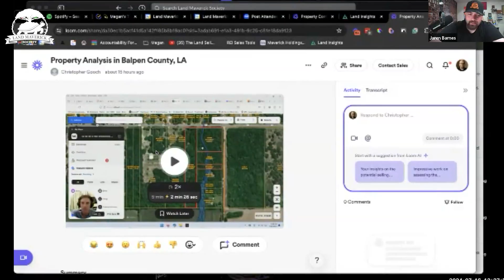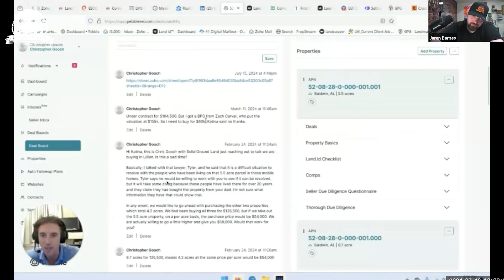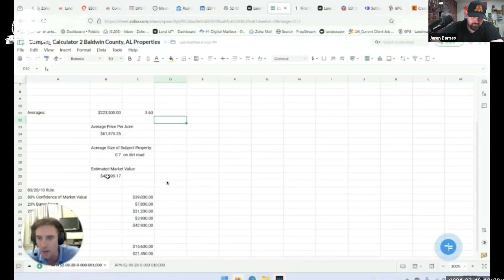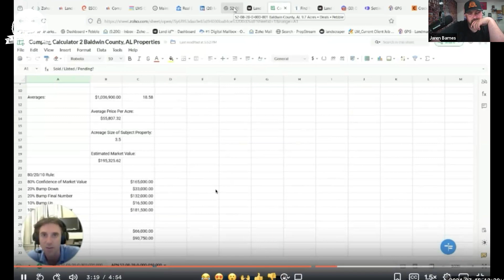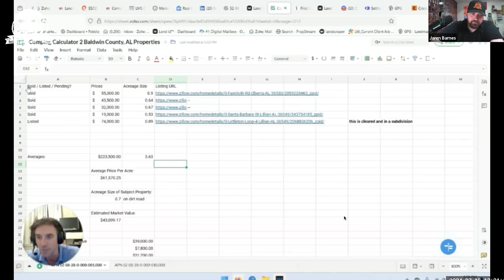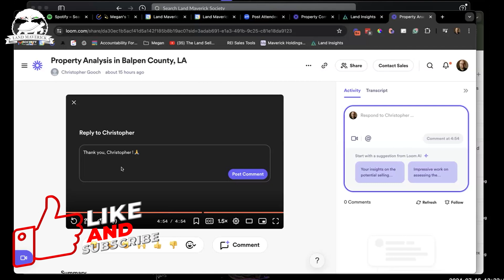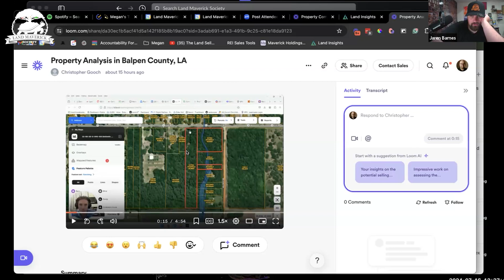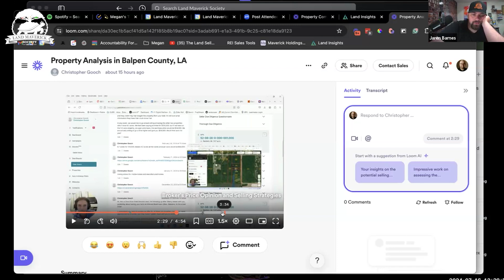How to Analyze a Potential LAND Investment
When analyzing properties that could potentially be great deals, it’s important to stick to the data and not your emotions. There are many things you need to look at that can help you decide if the deal will make sense for you or not, and if you’re focused on just getting the deal, you may end up finding yourself in a stressful situation.

Watch now to learn how to analyze a potential land investment and what you need to keep an eye on before making any major decisions!

00:00 Introduction
01:10 What is the situation like for these three properties?
02:28 What are the numbers for this deal?
06:20 What challenges could we be facing with these properties?
07:50 How can getting a second BPO help analyze a deal better?
09:28 Why are the comps provided not usable for this deal?
10:29 What is the importance of including property descriptions when analyzing properties?